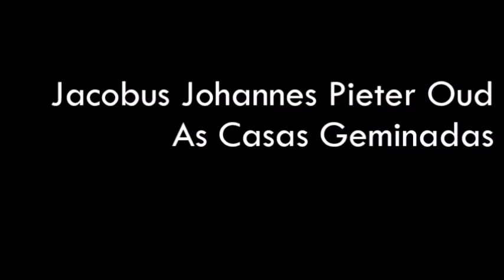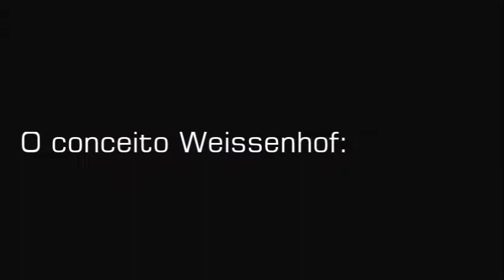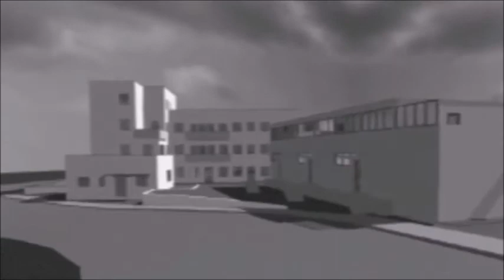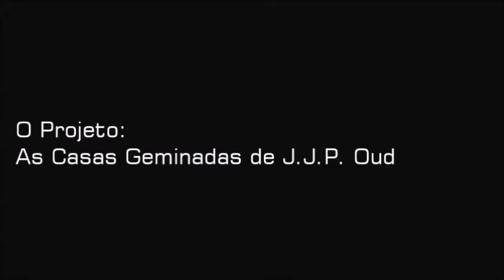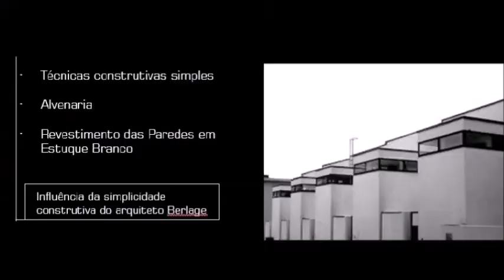Vídeo JJP Oud e As Casas Geminadas de Weissenhof - Faculdade de Arquitetura e Urbanismo UFBA